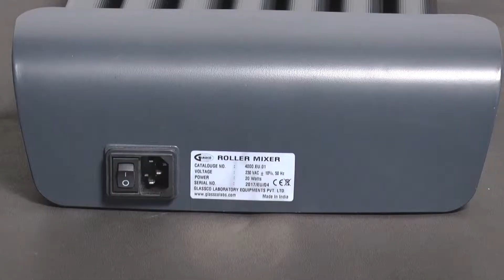roller mixer, Model 4000 EU 01